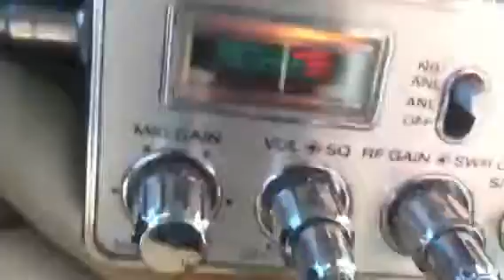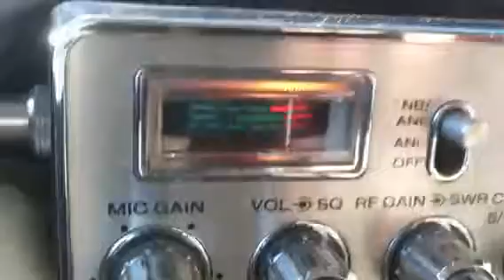51 Va. and 808 in the # 2 mobile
CB skip with a Wilson 5K mag mount and no pills.